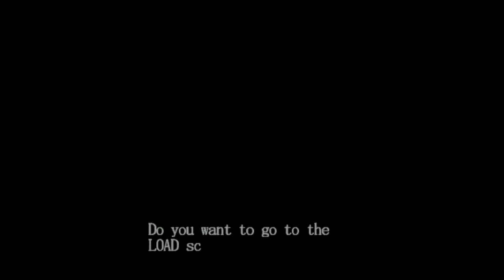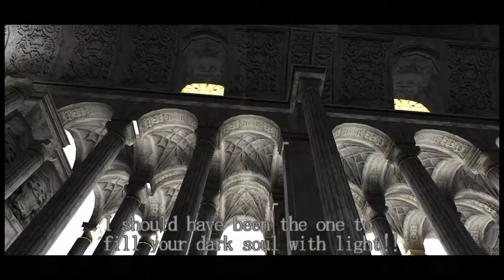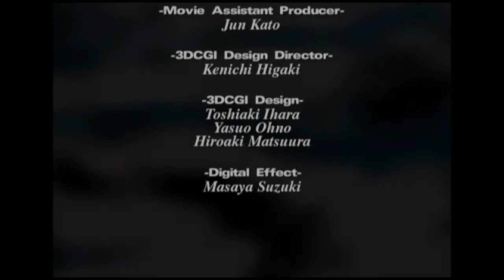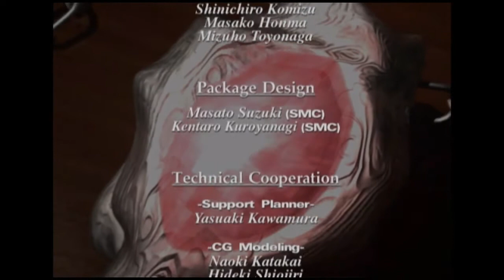MUNDUS - Devil May Cry (FINALE)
PSN: D_e_n_n_y_y